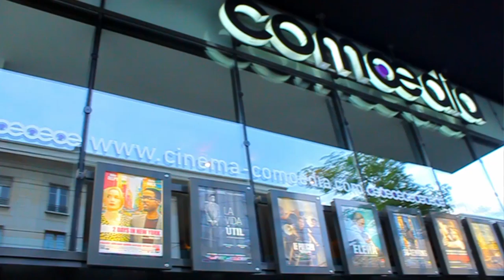Hallucinations Collectives 2012 // Journée du vendredi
Hallucinations Collectives, le festival de l'Autre cinéma, organisé par l'association ZoneBis.

Chaque année, lors du week end de Pâques, nous vous invitons à découvrir des oeuvres rares, étranges, parfois dérangeantes, souvent oubliées, et en tout cas toujours surprenantes.
En compagnie de nombreux invités, venez arpenter une face méconnue de la cinéphile.